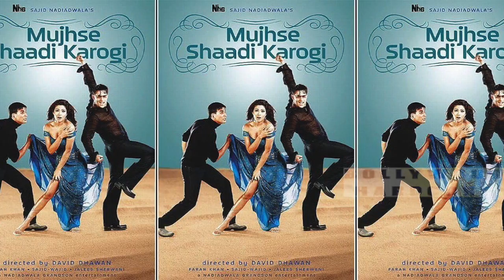प्रियंका चोपड़ा अभी हैं सिंगल, लेकिन जुड़ चुका है इन अभिनेताओं संग नाम BH